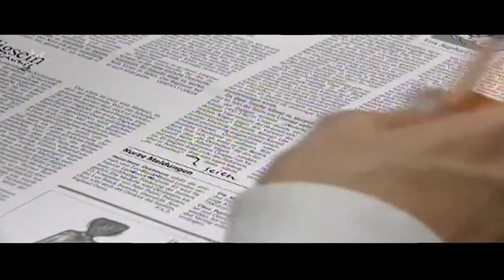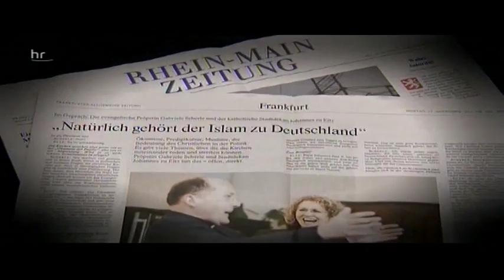Bischof Tebartz-van-Els zum Islam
Bischof Tebartz-van-Els zum Islam in Deutschland